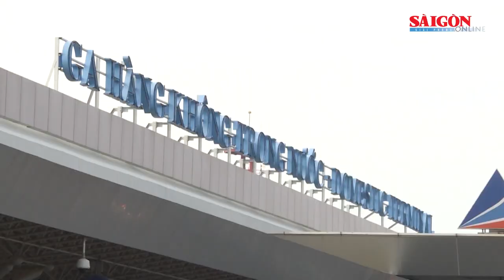Nguyên nhân hàng không Việt Nam lùi thời hạn khai thác đường bay đến Trung Quốc | Tin nóng 20H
Tin nóng 20H của SGGPO ngày 24-2 có các thông tin: Thi thể người phụ nữ nghi bị sát hại chôn dưới bãi rác ở biên giới Long An; Công an Bình Dương nói gì về việc mất xe máy trình báo công an nhưng không được thụ lý?; Chủ công trình xây dựng không phép ở Bạc Liêu ngang nhiên nhốt hai cán bộ đến kiểm tra; Lần đầu tiên, một bệnh nhân được ghép tim và thận cùng lúc...